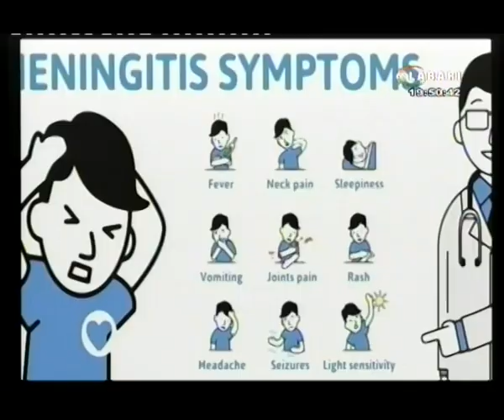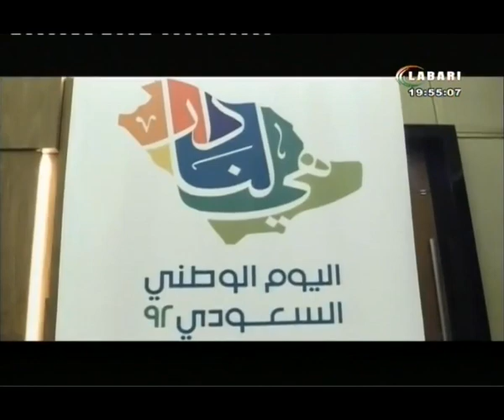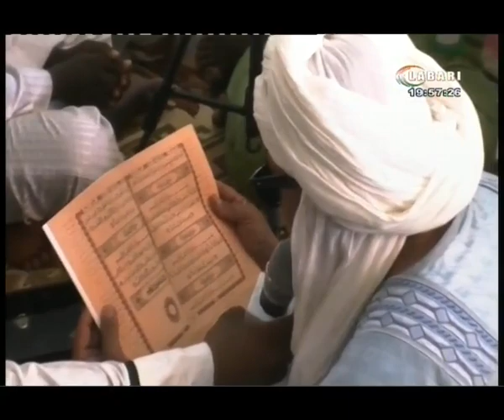JT LABARI 23 SEPTEMBRE 2022